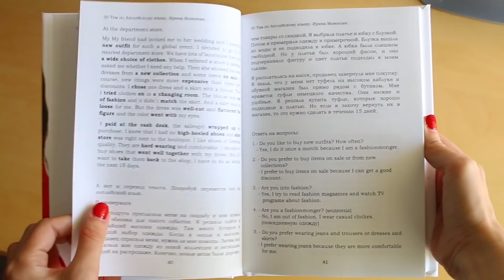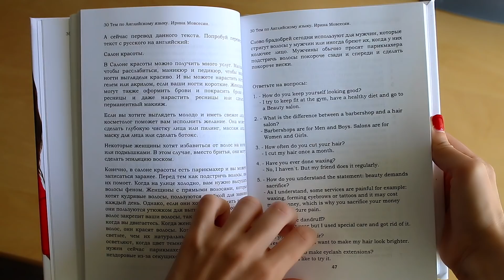700 слов на 30 дней! Моя новая книга!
Видео-курсы разработаны лично мной! Обучение живое динамичное веселое ! Вы точно скучать не будете, действует 24 часовая имейл поддержка! Курсы взаимосвязаны! Лексика и грамматика построены на быстрое изучение и самое главное ВЫ будете говорить! Да да да! С моими курсами вы не только смотрите, но и говорите!!! Прямо со мной на видео отвечаете на мои вопросы и получаете полное видео объяснение!

учить английский уроки английского английская грамматика начальный уровень english language lesson online free english как выучить английский ирина ши егэ английский для начинающих elementary level beginner видео курсы английского подготовка к ЕГЭ по английскому репетитор бесплатно